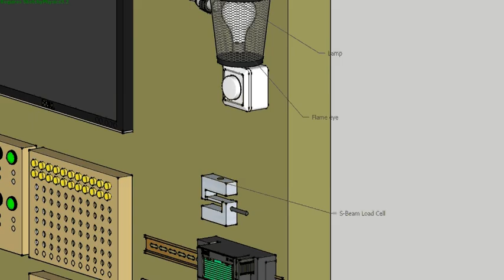Sensor trainer.avi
This trainer has been developed for training engineering candidates